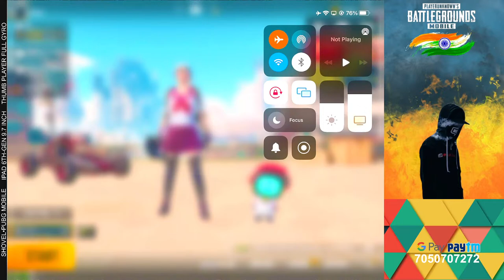LIVE SEASON- 3[DAY→1] 🇮🇳 SOLO CONQUEROR RANK PUSHING WITH SHOVEL GAMING🇮🇳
1 Like = 1❤
10 Like = 10❤
IMPROVE YOURSELF EVERY DAY! | BUILD YOUR CONFIDENCE |

YT MEMBERSHIP: https:/.
                                   ⚡⚡ 🔥🔥Note 🔥🔥⚡⚡
⚡Playing For Skill Improvement And Not For K.D OR Tier
⚡Controls - 2 Fingers||THUMB PLAYER|| + Full Gyro
⚡Graphics - Smooth + Extreme +Soft
⚡Server - Asia
⚡Device - Apple iPad

🟩PUBG MOBILE: Rank Pushing to Conqueror in Asia Solo Gameplay
🟩pubg mobile conquer rank push trick
🟩how to push conquer
🟩pubg mobile conqueror gameplay
🟩pubg mobile conqueror gameplay tpp
🟩how to rank push in pubg mobile
🟩how to push conqueror in solo
🟩solo rank push tips in pubg
🟩solo conqueror pubg mobile tips
🟩how to push conqueror in pubg mobile
🟩how to push conqueror in season 17
🟩how to reach conqueror in pubg mobile
🟩SEASON 19 PUBG MOBILE LIVE RANK PUSH
🟩pubg mobile hindi rank pushing
🟩rank push to conqueror live
🟩conqueror gameplay
🟩solo rank pushing gamepaly
🟩conqueror tips and tricks
🟩how much points needed for conqueror
🟩facecam pubg mobile
🟩solo live rank push
🟩solo rank push pubg live stream

                                                🔥🔥🔥Credit 🔥🔥🔥
Channel Link:-
ORIGINAL SONG:-
                                             🔥🔥🔥Credit Order🔥🔥🔥

                                          🔥🔥🔥Note 🔥🔥🔥
Comment down What Type. of videos, You want and Comment Your Favourite Part...

►Respect Moderators.

Processor: Ryzen 5 2600x
HDD: 2 TB
PSU: 700W Corsair
Monitor: BenQ XL2430T
Internet Speed: 350 Mbps Up & Down
Headset: Razer Kraken 7.1 & Logitech G430 7.1 Surround
Keyboard: Razer Blackwidow tournament edition
Mouse: Razer Naga Molten Edition & Logitech G600
Mouse Pad: Steelseries Navi Edition.